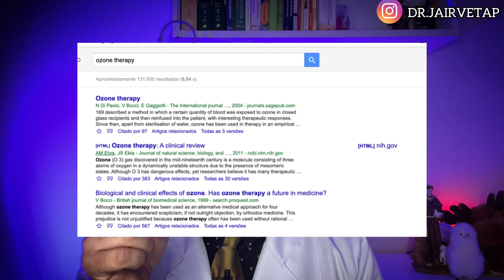OZÔNIO CURA TUDO - Saiba o como!!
A ozonioterapia é uma técnica fantástica para muuuuuitas patologias, mas será que ele cura tudo?
Descubra no vídeo o motivo de tantos terapeutas falarem isso!

Você quer saber como trabalhar como ozonioterapeuta com o curso mais didático e com o melhor preço da internet??